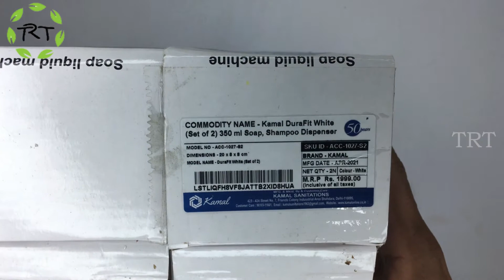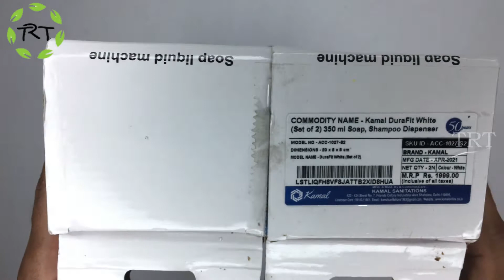KAMAL Soap Liquid Machine | Set of 2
KAMAL DuraFit White (Set of 2) 350 ml Soap, Shampoo Dispenser  (White)
Capacity: 350 ml
Suitable For: Soap, Shampoo
Number of Chambers: 1
Wall Mountable